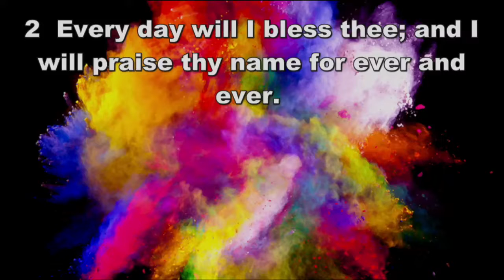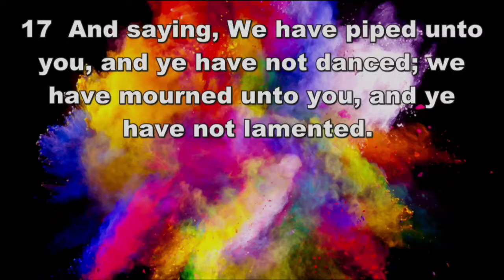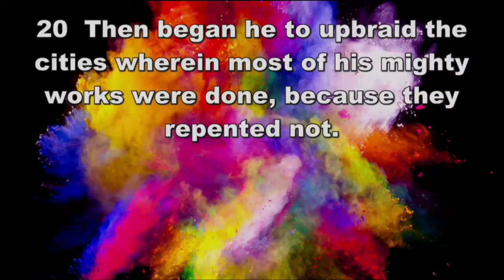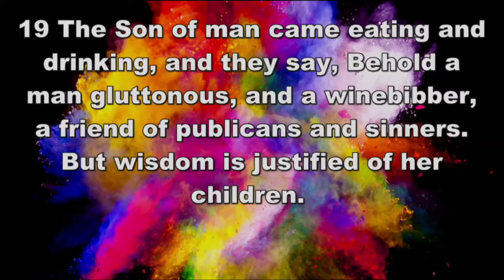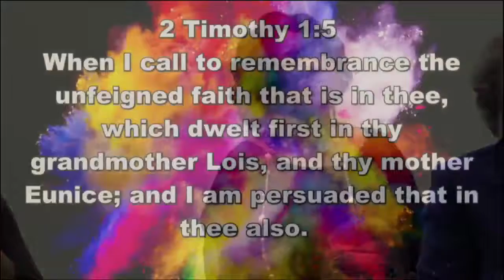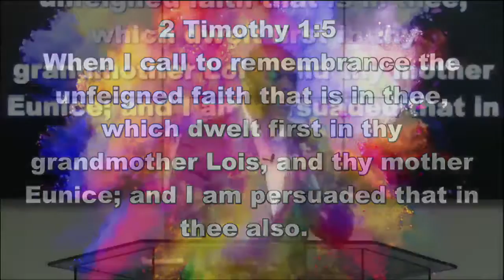EKC MINISTRIES - Winning A Generation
Bishop Eric K. Clark preaches on "Winning a Generation"
sub topic: Millenial Complexity